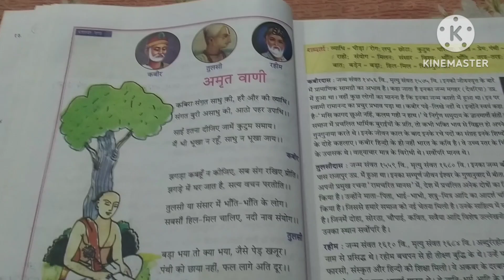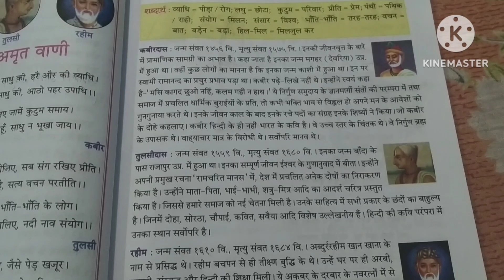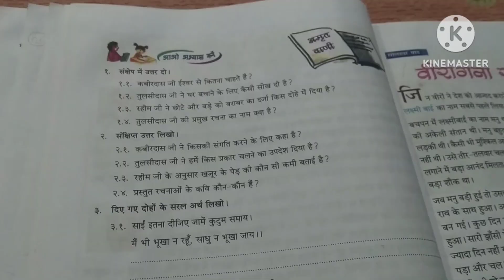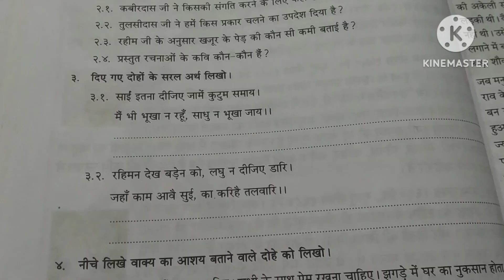Class-4 | hindi | अमृत वाणी | कबीर | तुलसी | रहीम पंद्रहवां पाठ | इस पाठ का सारा प्रश्न उत्तर |हिंदी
Class-4 | hindi | अमृत वाणी | कबीर | तुलसी | रहीम | पंद्रहवां पाठ | इस पाठ का सारा प्रश्न उत्तर |

Hindi
Class-4
NarhariDas upendrakishor ray choudhary
# Phoolon Ke tyohar
# vriksh ki gavahi
# Chand Ka kurta
# hamare mahan banaspati bigyani
# Nanha paudha

pathbahar pustak 📖